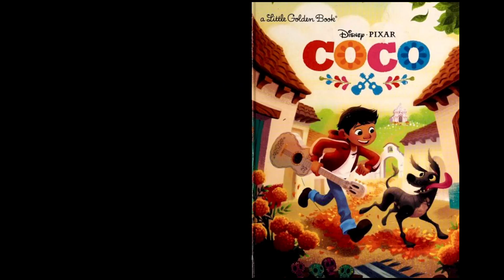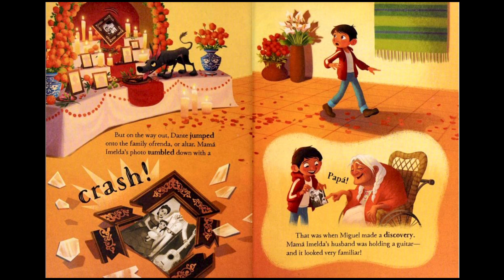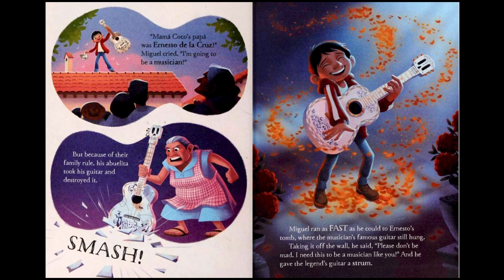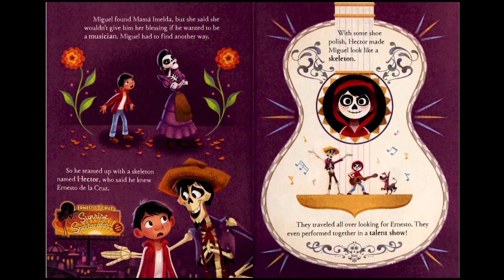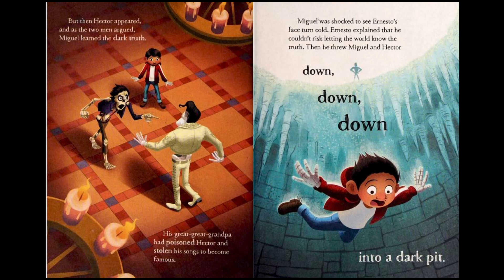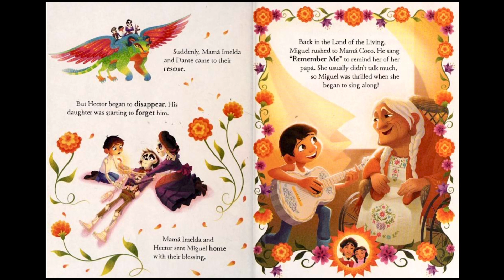Cinco de Mayo SPECIAL BedtimeStory: Disney Pixar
Happy Cinco de Mayo! To celebrate on Feature Friday, we are reading the Little Golden Book version of Disney Pixar's Coco. This is a condensed and altered version of the Disney/Pixar animated film. Visit Chazstories.com for more.

Featured Friday Bedtimes Stories features modern Disney and Pixar film stories and includes fan favorites such as Cars, ToyStory, TheIncredibles, Frozen, Zootopia and others.

Most are disney storybooks for young children but also beloved childrensbooks like Charlotte's Web, The Boxcar Children and other timeless classics.

-DISNEY STORIES
These include Cinderella, SnowWhite and the 7 Dwarfs, Frozen, AliceinWonderland and many others.

for Mickey & Friends stories. These are perhaps the most DISNEY of Walt Disney animated stories with MickeyMouse, DonaldDuck, Goofy, Pluto, Daisy Duck, chipanddale and more. After all, these are characters Walt Disney himself created.

for Muppets and Sesame Street Stories. These feature KermitTheFrog, MissPiggy, FonzieBear, Gonzo, BigBird, Elmo, Grover, OscartheGrouch and more.

Wednesdays are Winnie’sDays! you can visit beloved childhood favorites winniethepooh and friends from the Hundred Acre Wood including Tigger, Eeyore, Kanga, Roo, Rabbit, Piglet, Owl and ChristopherRobin.

Throwback Thursdays — recapture stories from prior to 1990 and include such classics as Disney’s Pete’s Dragon, The Love Bug, DrSuess and many others.

Every Friday we post a new Pixar storybook — with kids favorites Woody, BuzzLightyear, Flik, Miguel from Coco, and others. My own grandkids particularly love with LightningMcQueen, Mater and the RadiatorSprings crew.

OTHER CLASSIC STORIES

Remember Saturday morning cartoons? to step back in time.
These storybooks feature the immortal greats of animation including BugsBunny, YogiBear, TheFlintstones, TheJetsons and good ol’ CharlieBrown and Snoopy.

Want the latest Disney, Disney theme parks and Marvel Studios news? The best Disney news site on earth is